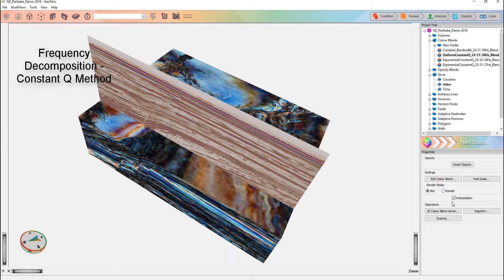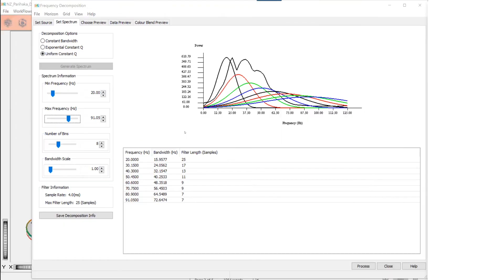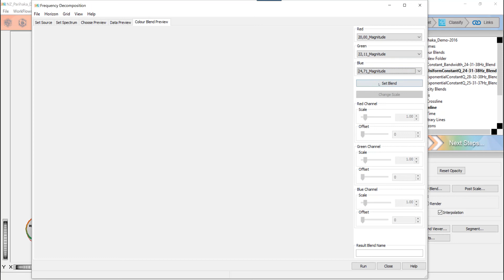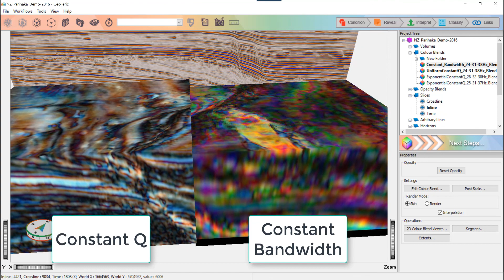Frequency Decomposition in GeoTeric Part 2: Constant Q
Market leading frequency decomposition in GeoTeric is an essential component of the Cognitive Interpretation workflow, as it allows the user to Reveal the Geology before interpreting. This ensures you apply all of your geological knowledge and understanding when it comes to interpreting horizons and reservoir bodies to ensure you get it right first time, saving time, money and reducing risk.

This video guides the user through GeoTeric's Constant Q method for Frequency Decomposition, and comprised Part 2/3 of the Frequency Decomposition Blog topic.